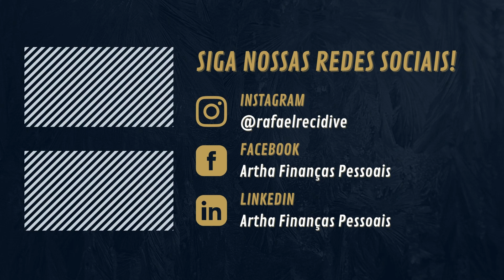COMO CRIAR UM HISTÓRICO DE CRÉDITO COM O NUBANK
Se você já tem um bom score de crédito e está solicitando um empréstimo, um financiamento ou qualquer outra modalidade de crédito, acompanhe o conteúdo para entender como criar um ótimo histórico de crédito por meio de uma conta Nubank mesmo sem ter crédito aprovado.